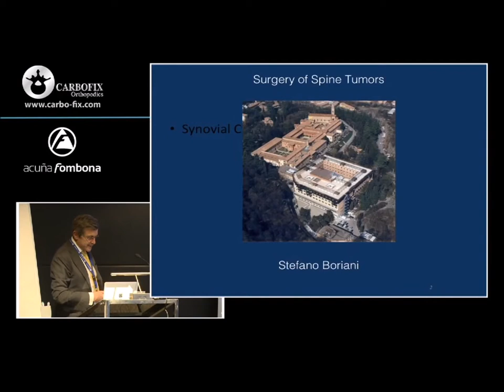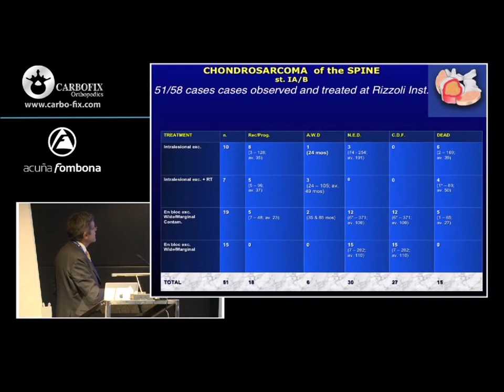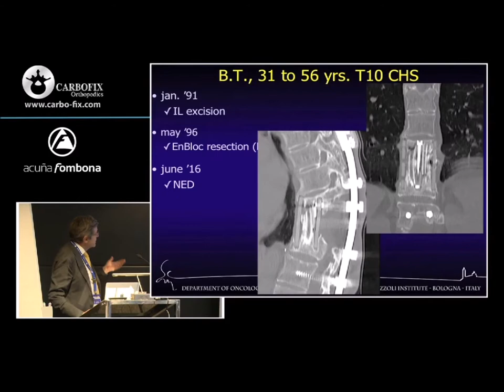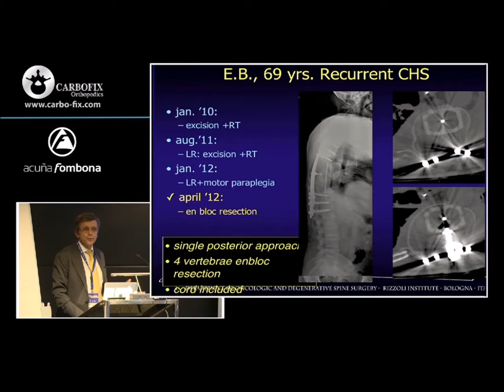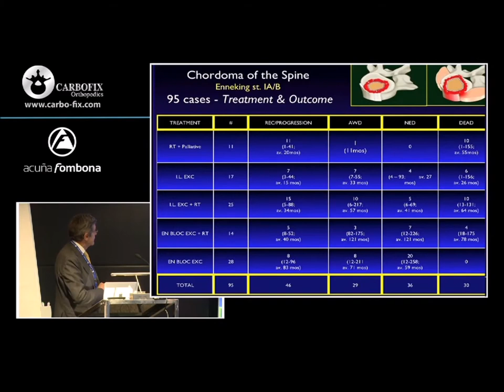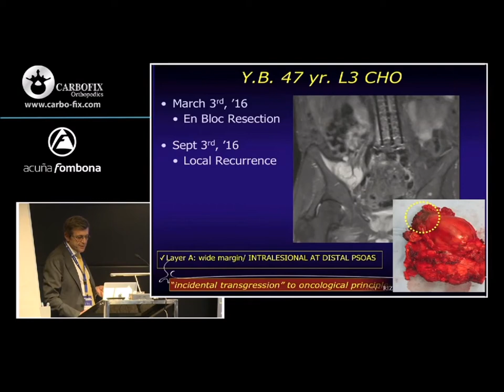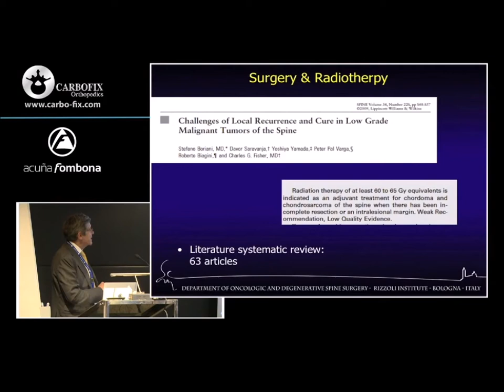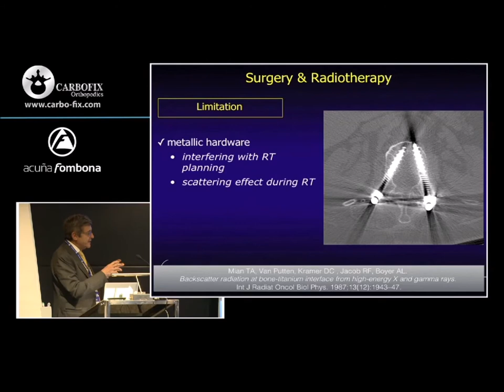The Surgical Treatment of Spinal Tumors, Dr. Stefano Boriani